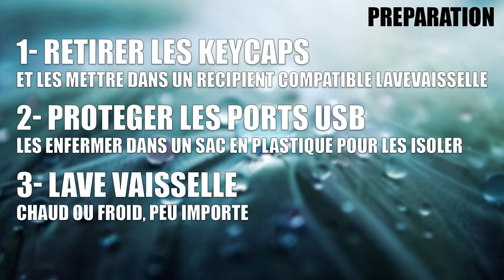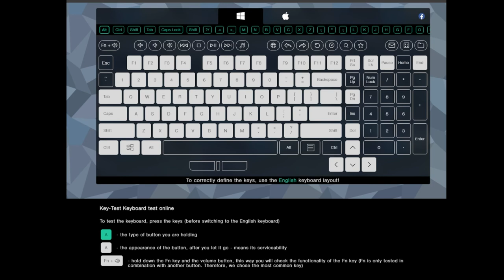LAVER SON CLAVIER MECANIQUE AU LAVE VAISSELLE (FONCTIONNE !!)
Vous avez un clavier dégeu, vous avez verser du coca, du café, du jus de knackis sur votre clavier ?

Vous ne savez pas comment le nettoyer sans trop d'efforts ?

Je vous donne mon secret !

Testé avec des Mecaniques (pas testé avec du membrane), Corsair K70 (ils sont passés 4x chacuns) et k95 Platinuim (2 fois)

1 retirer keycaps
2 proteger les usb
3 lave vaisselle
4 laisser secher tête en bas au moins 24 (le mieux c'est 48h)
5 remettre keycaps
6 brancher & tester

Corsair clavier mecanique meca switch red switch blue cherry mx sales cheveux poils café coca bong renversé

Timecodes
00:00 Intro
00:18 Disclamer
00:26 Trigger Warning Poils, cheveux et saletés
00:39 Le vif du sujet (TW)
01:23 Fin TW
01:28 TRES IMPORTANTS protéger usb
01:59 Récapitulons, préparation
02:00 Retirer keycaps et les mettre dans un récipient
02:10 Proteger USB !
02:21 Lave Vaisselle, Detergent, chaud ou froid
02:44 Le Cas k95 avec son USB sur le clavier
03:01 Fin du cycle du Lave Vaisselle
03:11 Laisser sécher au moins 24h
03:28 Résultat + Nettoyage à la brossette
03:46 Sopalin et keycaps
04:00 Résultat keycaps remises
04:10 Test des 2 claviers via un keyboard tester en ligne
04:35 Outro